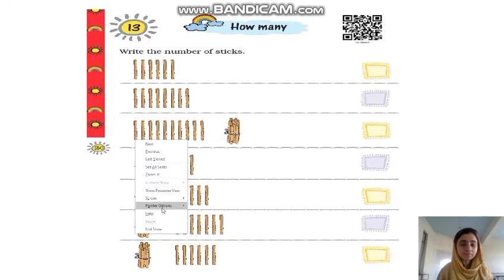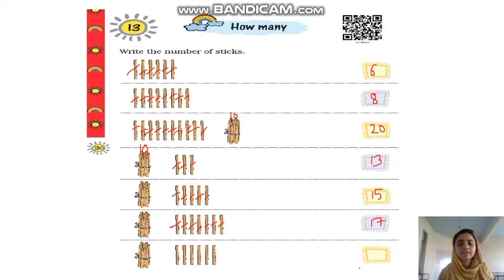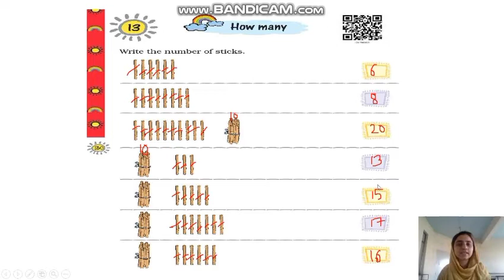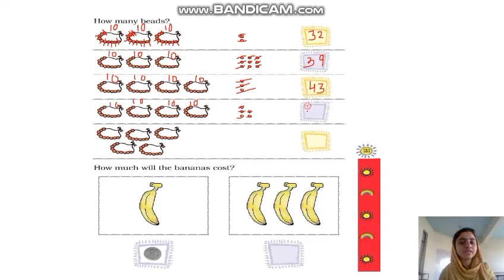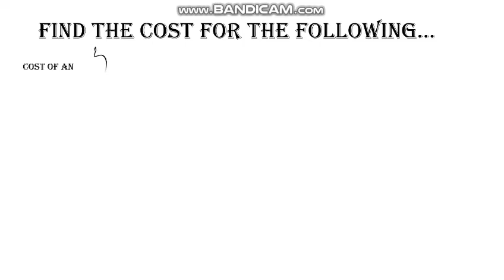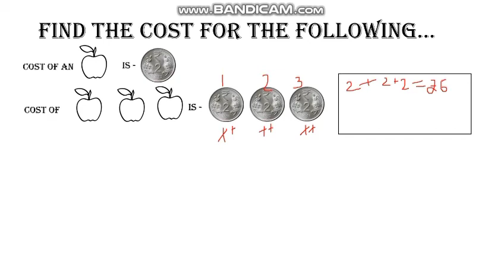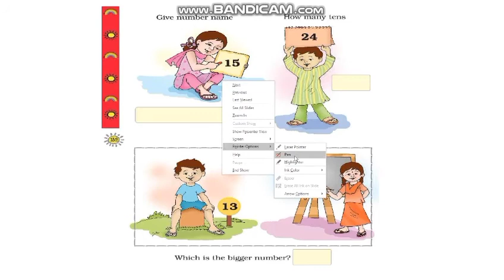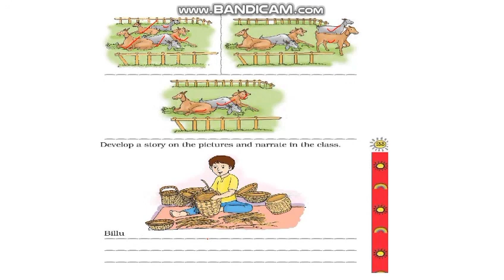Math_class1_ch13_How many?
Ms.Nazia